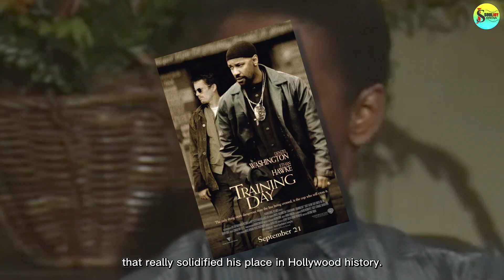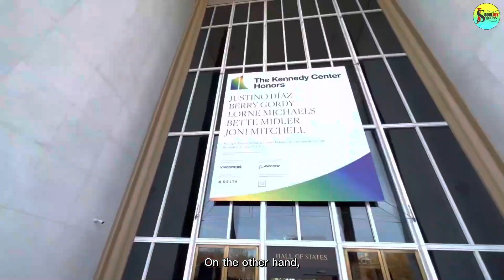Beyond the stardom - Denzel Washington’s Carrier, Family Life and Lifestyle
Denzel Washington is a name that needs no introduction. He's one of the most talented and beloved actors of our time, and for good reason. In this video, we take a deeper look into Denzel's life beyond the glitz and glamour of Hollywood. From his upbringing to his personal life, we uncover the lesser-known details that make him who he is today. We'll also explore his successful career as an actor, including his iconic roles and notable achievements. And, of course, we can't forget about his family and lifestyle.

7 Signs That You're An INFJ - One Of The World's Rarest Personality Type -Top 9 Male Insecurities Women Don’t Care About
How to Be One of the Top G or to Be a High-value Man by Andrew Tates
5 Early Signs Your Woman is Going to Cheat on You (Even if She Hasn't Yet)

Soul Joy Arena wants to make it clear that the information we share in our videos is not intended to be professional relationship advice or a substitute for consulting with a qualified relationship counselor or therapist.
While I strive to provide accurate and helpful information, we am not a licensed therapist or counselor, and our observations and best practices are based on our own experiences and insights from experts in the field.
Every relationship has its own ways of forming, forging, and evolving. That's why it's always a good idea to consult with a qualified professional who can provide personalized advice tailored to your specific needs and circumstances.
Be always mindful to prioritize your mental health and seek professional help when needed to ensure the health and happiness of your relationships.